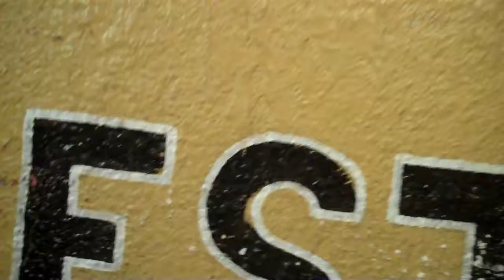EJ MATTHEWS BAND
E.J. Matthews at Big Easy Bar & Grill for Eastside Kings Blues Festival Austin Tx - 9/ 11/16.